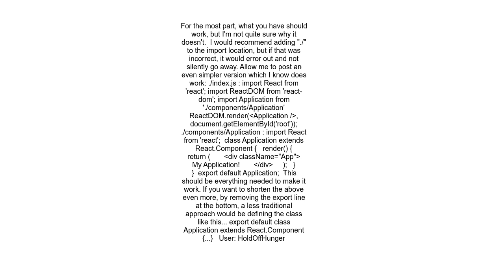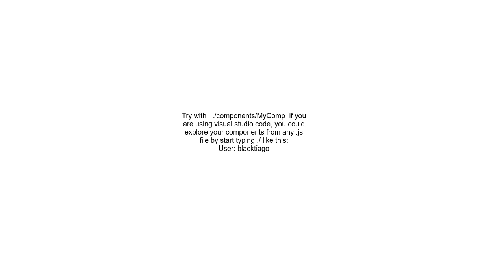Import ReactJS component from another file